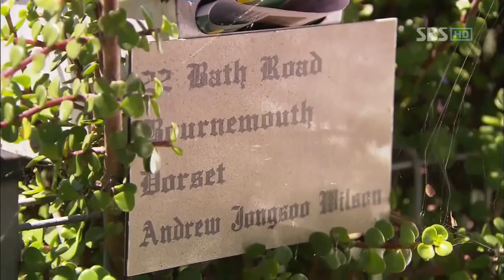부탁해요 캡틴 7회 2012-01-25_08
부탁해요 캡틴 7회  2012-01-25